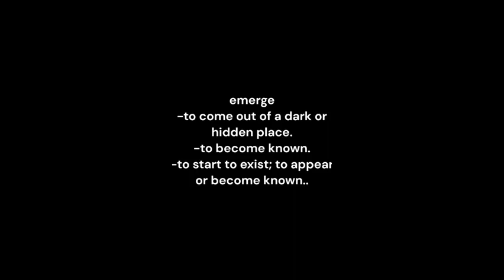emerge-meaning and pronunciation-